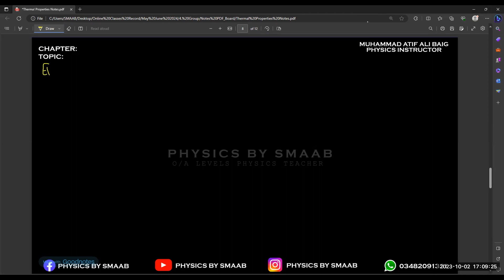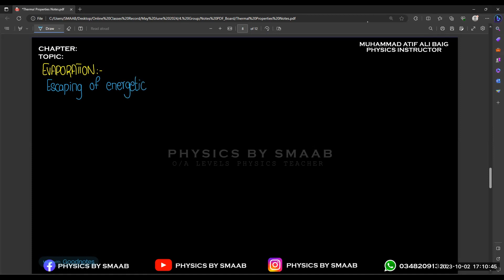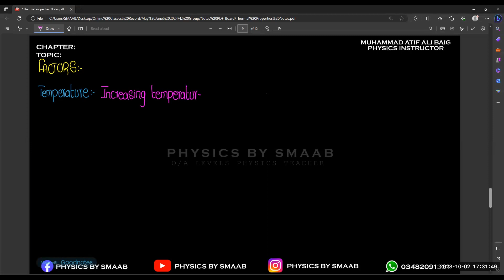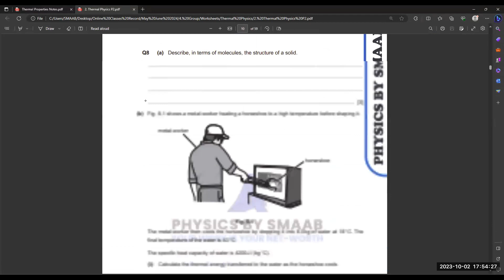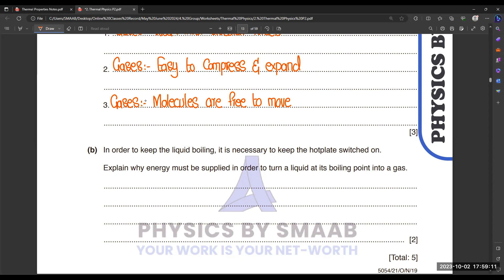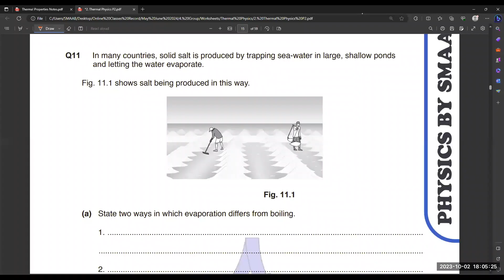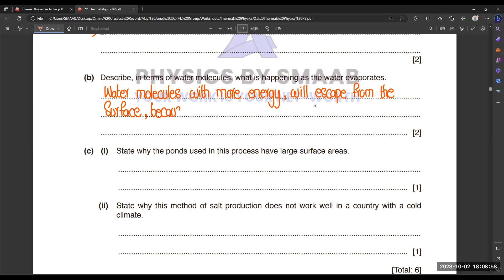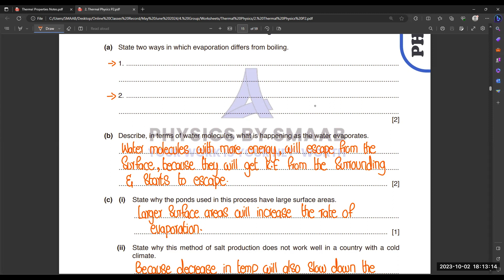Chapter: Thermal Physics | Evaporation & Boiling | Lecture 04 | O Levels/IGCSE | Physics by SMAAB